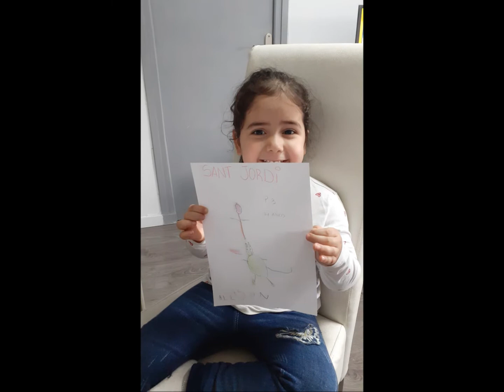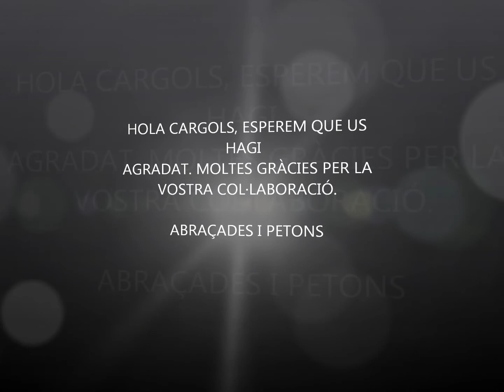A MI M'AGRADA...(P3)